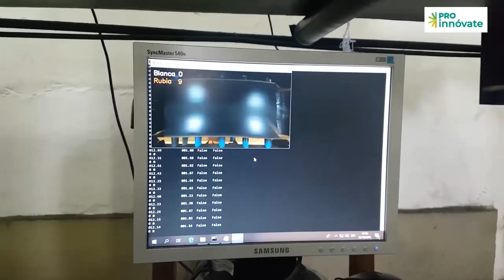Inventarios rápidos y eficientes con Inteligencia Artificial. Tech Innovations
Ingenieros de la Universidad Nacional de Ingeniería han creado soluciones tecnológicas para empresas basadas en Inteligencia Artificial. Una de ellas es Cyber Eye, el cual ofrece una precisión del 100% en el control de inventarios.

TECH Innovation SAC es una startup beneficiaria de nuestro concurso de capital semilla StartUp Perú.